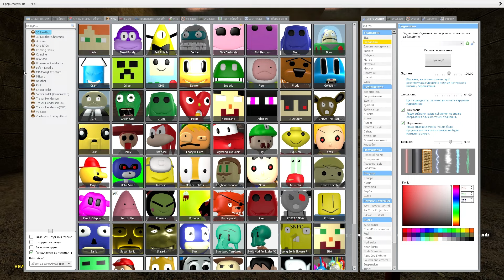GMOD: SCARY SHREK @ CHAMBER FORTRESS